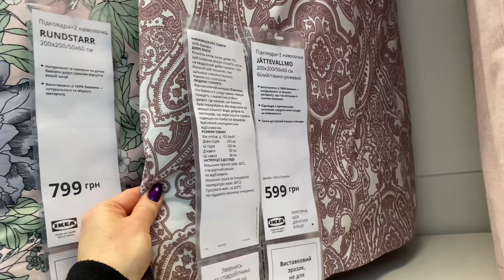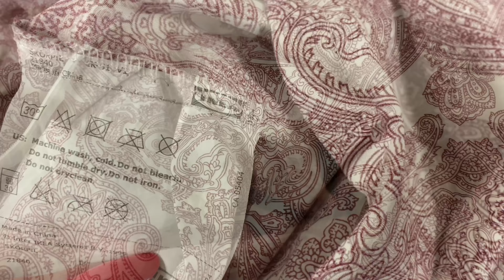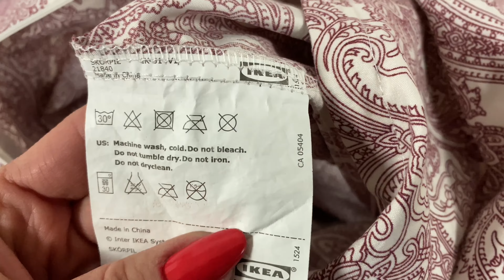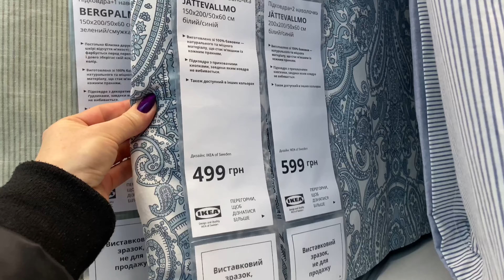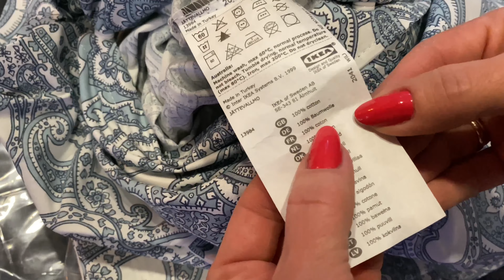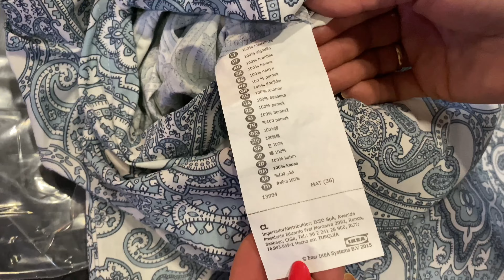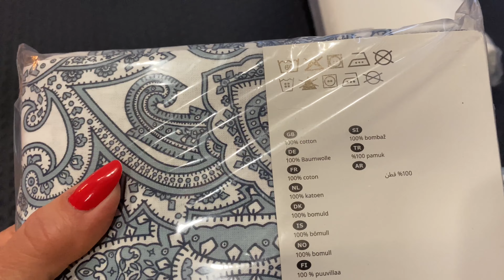IKEA в Украине. Качество товара.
В этом видео я покажу интересное расследование по качеству товара из Икеа. Будет интересно.
Еще видео из IKEA:
Открыли первый IKEA в Украине. Обзор ассортимента. 1 часть.

IKEA в Украине. Обзор. 2 часть.

IKEA в Киеве. Постельное белье из IKEA. Кухни. Интересные мелочи. 3 часть